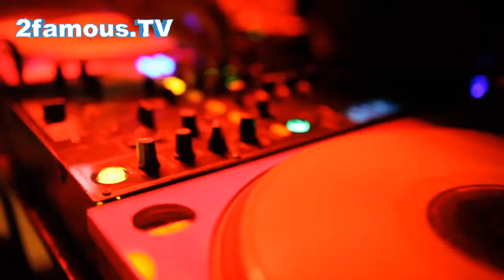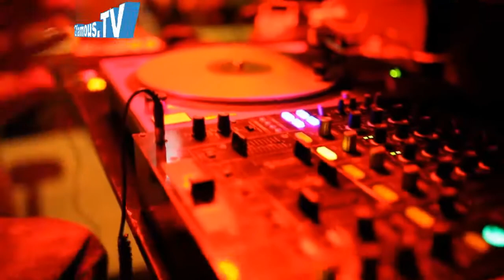Syrian & Lebanese Rap - Hip Hop Essentials 101 @ Radio Beirut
Every Monday night for the last six months MCs, DJs, Rappers and freestylers gather at Radio Beirut to compare skills, flow, and vocabulary in a regulated open mic session. The event is hosted by Double A the Preacherman, who will keep on free-styling on his own until someone else gets the guts to step up and make up rhymes on the go to DJ Satousouras amazing beats.

- It's like a class, explains Double A, where the younger guys can come and measure their skills with more experienced rappers like me and Chino.

Chino from Fareek el Atrash points out that Hip Hop is having a Renaissance in the Middle East because people here are facing a Real Struggle, referring to the struggle in America that first inspired the hip hop movement!

Assisi Nun Fuse raps about the struggle the Syrians have dealt with the last 2 years. He is a refugee from Aleppo, and part of the group Bilad el-Sham.